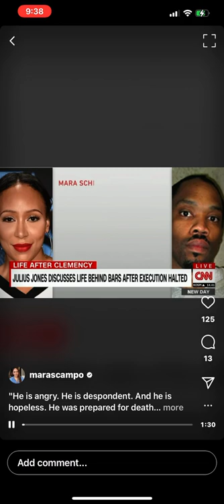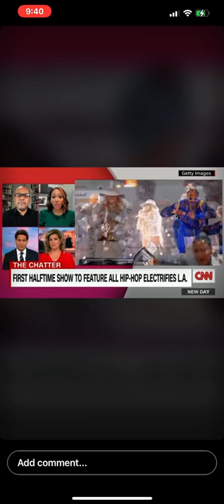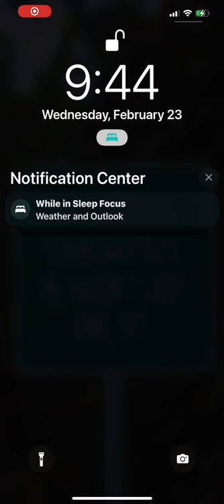Queen Afua & Mara Schiavocampo